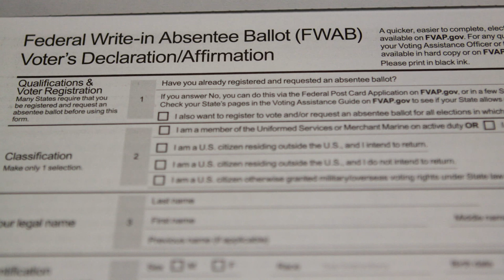FVAP Resources Help Absentee Voters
The Federal Voting Assistance Program has the resources you need to vote in this year's election.